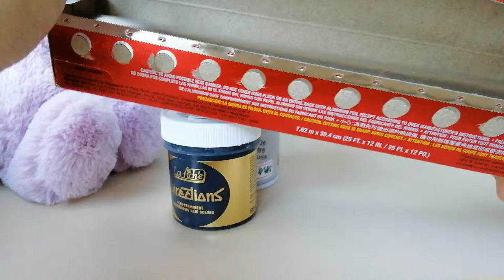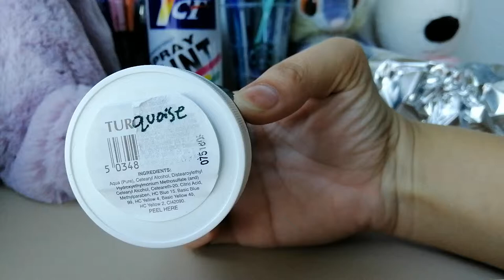Mixing spray paint with hair dye? Asmr quality?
Sry if my camera lens keeps on focusing because I used my phone to flim (Huawei nova 3i) 😂😂 I don't have any video cameras yet (I'm definitely gonna buy one anytime soon)

Mixed 7ct grey coloured spray paint with semi-permanent turquiose hair dye in a flimsy aluminium foil bowl? Wtf? OMG. Guys, I know this might be one of the most weirdest vids you have ever seen and maybe one of the most useless vids you'll ever see. 😂😂 OMG. Just kidding. Hope you'll enjoy the vid!